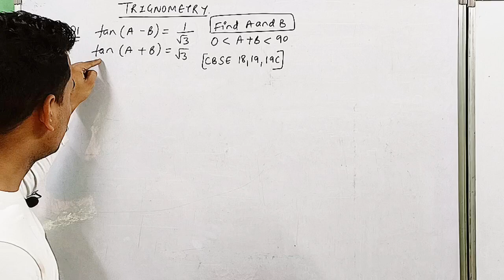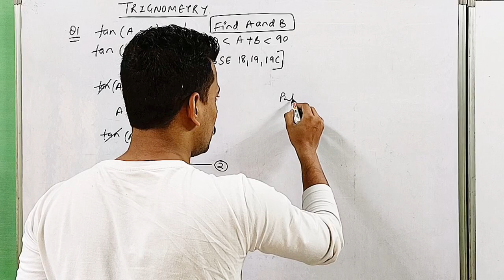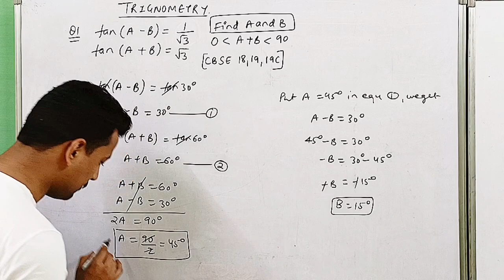Class10th Trignometry (Board Repeated Question)